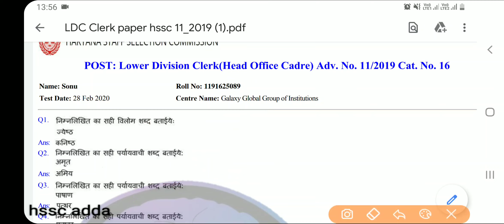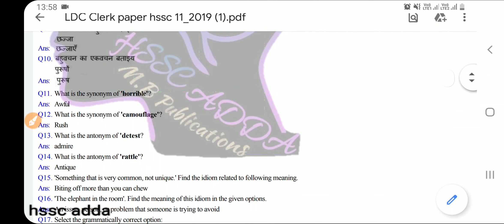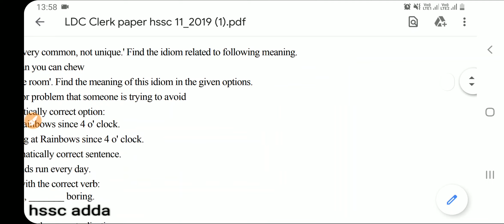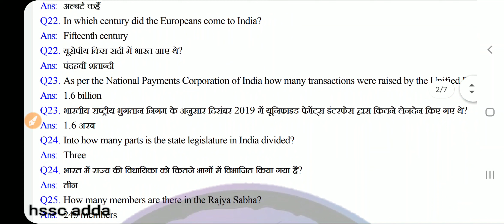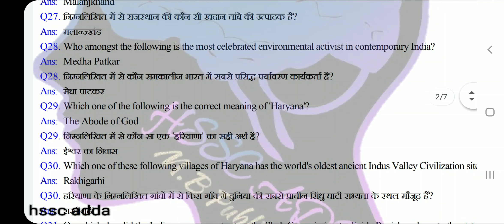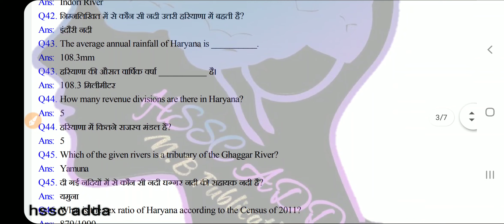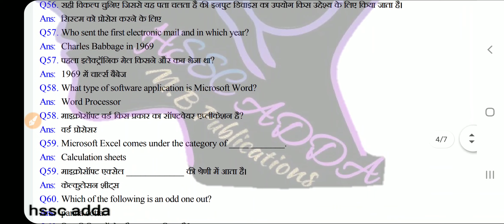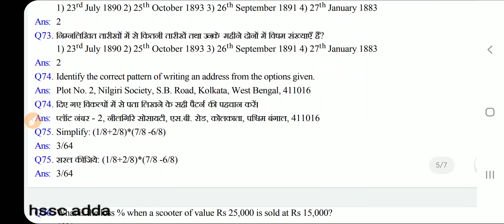HSSC हरियाणा LDC क्लर्क today paper 28 feb 2020 कैसा आया पेपर answer key question पेपर pdf official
Download HSSC Clerk Model Papers and HSSC Clerk Old Papers with Solution PDFs from this page. Using the HSSC Clerk Sample Papers, all the aspirants can start their efficient preparation for the HSSC Clerk Written Exam. Candidates can take a practice exam with the help of Haryana SSC Clerk Practice Papers.

HSSC Clerk Recruitment 2019 Notification: The Haryana Staff Selection Commission (HSSC) has released the notification No. 05 / 2019 for the 4858 Clerk vacancies in Group C on 20 June 2019 at its official website, hssc.gov.in.

As per the HSSC Clerk Recruitment 2019 Notification released, the Commission will start the online application process from 24 June 2019 at its official portal. The application will be accepted online till 08 July 2019 at 11.59 PM.

To apply for HSSC Clerk Recruitment 2019 for 4858 vacancies, a candidate must be 10+2/10+2 First Division/Graduation or its equivalent from a recognized Board / University.  Also he/she must has studied Hindi/Sanskrit upto Matric Standard or higher education.

While candidates applying for HSSC Clerk Recruitment 2019 must be fall into the age group of 17 years to 42 years. However, the Commission has given the relaxation to the reserved category candidates.

Candidates can go through the details of HSSC Clerk Recruitment 2019 Notification from the below or can download the Official Notification PDF of HSSC Clerk Recruitment 2019 from the direct link given below.Vacancy Details of HSSC Clerk Recruitment 2019
Name of the Post: Clerks of Group C
No. of Posts: 4858 posts
Eligibility Conditions for HSSC Clerk Recruitment 2019
Educational Qualification Clerks of Group C

10+2/10+2 First Division/Graduation or its equivalent from a recognized Board/University.
Hindi/Sanskrit upto Matric Standard or higher education.

video by
Mukesh Bharatiya